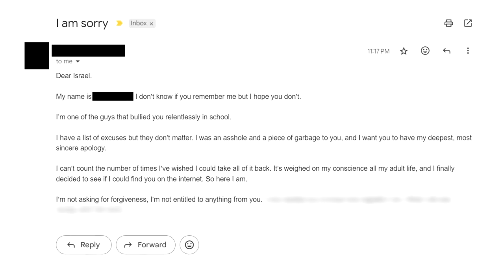Would you forgive your childhood bully?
NO

Scroll to the bottom of my successful and very handsome website for a FREE COPY of The Last of the Wicked eBook:

I run a gaming channel as well!